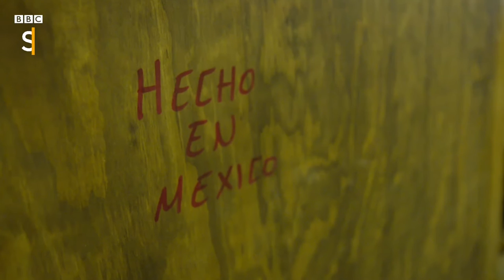The Clintonians who voted for Trump - BBC Stories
Dan and Peggy Eoff live in Clinton, Arkansas, a part of the country that voted overwhelmingly for President Trump. They are ranchers and they run one of the biggest chuck wagon races in the US. Fiercely protective of their rights and suspicious of big government, they explain why they voted for Donald Trump. This is part of a new BBC series looking at what's been dubbed "forgotten America".